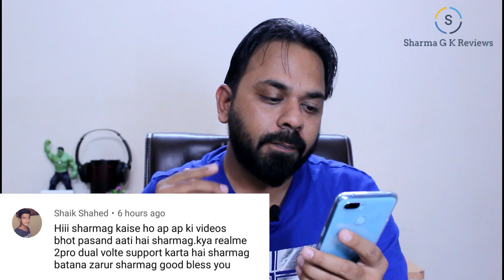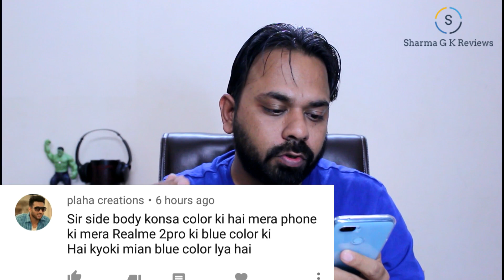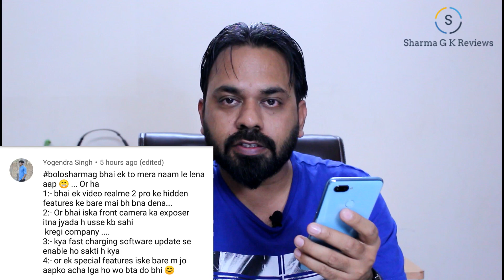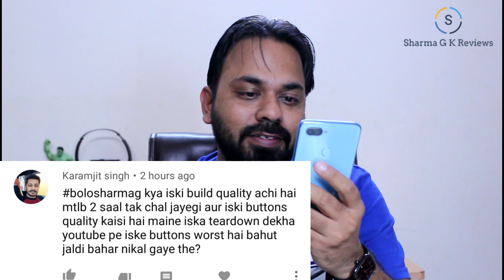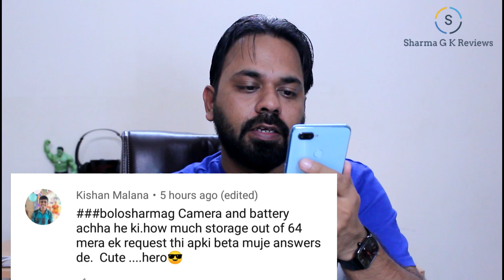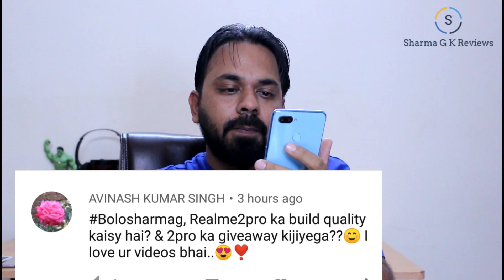Realme 2 Pro Battery Backup, Gorilla Glass 3 or Not, Fast Charging, New Camera Update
Hello Dosto!! Is Video Mein Main aapke liye leke aaya apni QNA Series BoloSharmaG ka first episode!!! Isme maine aapke sare realme 2 pro se related questions k answer dene ki koshish ki hai jaise ki Realme 2 Pro Dual Volte, Native Calling Realme 2 Pro, Hidden features of RealMe 2 pro, Battery Backup Realme me 2 pro, Build Quality of Realme 2 Pro, New Update In RealMe 2 pro, face unlock of realme 2 pro working in night or not etc. Umeed hai aapko ye video pasand aayegi. Dhanyaawad.

Buy Links

My favourite Quote:
मैं एक मानव हूं और जो कुछ भी मानवता को प्रभावित करता है उससे मुझे मतलब है.
-भगत सिंह

Topics: Realme 2 Pro Dual Volte, Native Calling Realme 2 Pro, Hidden features of RealMe 2 pro, Battery Backup Realme me 2 pro, Build Quality of Realme 2 Pro, New Update In RealMe 2 pro, face unlock of realme 2 pro working in night, realme 2 pro giveaway